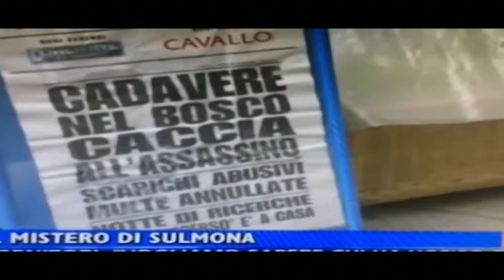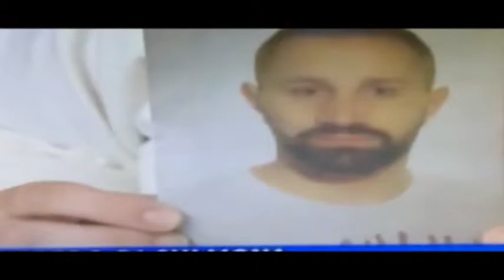OMIDIO COLABRESE, ORE CONTATE PER ASSASSINO